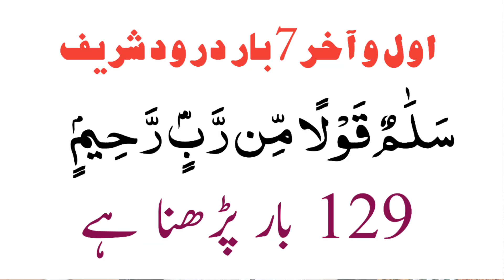Salam Un Qaulam Min Rabi Rahim Padhne Ka Kamal | La Ilaj Bimari Se Shifa Ka Wazifa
Facebook par Follow karen

Editor : Azhar Alimi
Orator : Azhar Alimi